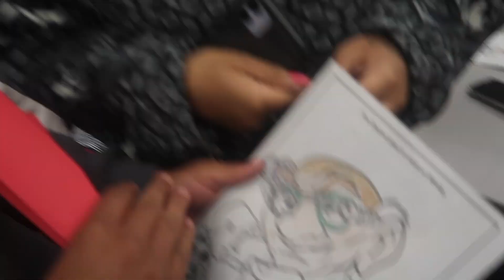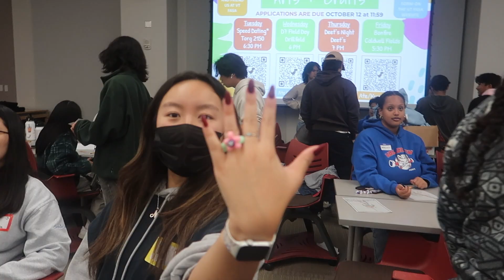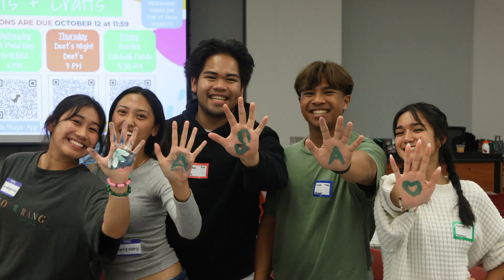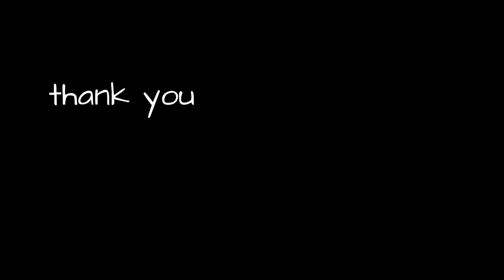Mingle Week Recap 23' | Video Diary #3 | VTFASA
Video made by 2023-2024 historians (Felina Brigham and Evan White)

Song - SWEET / I THOUGHT YOU WANTED TO DANCE by Tyler the Creator